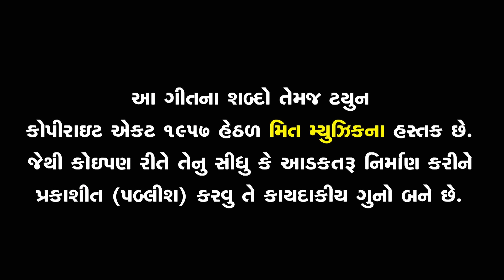ARJUN R MEDA | O Re Rupadi Chori | Mahesh Pandya | P P Bariya | Arjun R Meda New Song 2020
Song : O Re Rupadi Chhori
Singer: Arjun R Meda
Lyrics: Mahesh Pandya
Actor: Arjun R Meda, Bharti Udasi
Makeup: Bhagubha Chauhan
Video Director: Mahesh Pandya
Camera: Hitesh Mehta, Dhaval Mehta
Editing: Marvel Video Tech - Idar
Language: Gujarati
Music Label: Meet Music
© All Copyrights Reserved: Meet Music